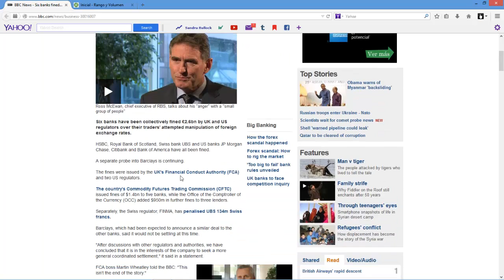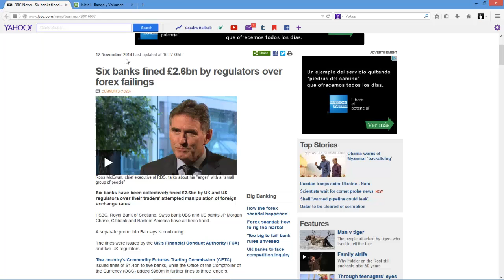¿Podrá superar el EUR/USD el nivel decisivo?